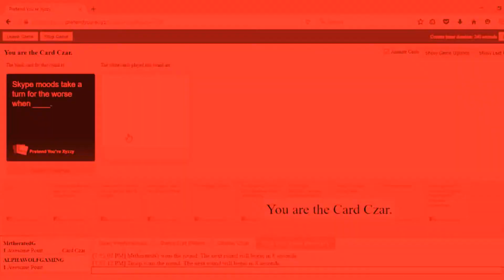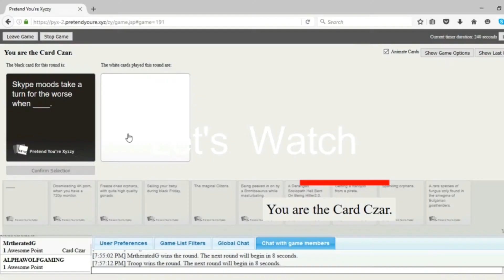Let's Watch Death Battle Android 18 vs Captain Marvel MTRG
Let's watch a death battle between a Marvel comic character and a DBZ charac-  Aww jeez this not gonna end well let's get ready for those hate videos people make